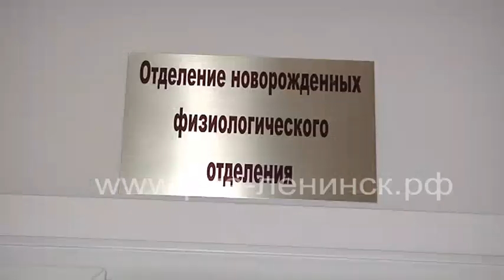8 марта в Ленинске-Кузнецком родилось 5 детей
В Кузбассе родившиеся 8 Марта младенцы и их мамы получат подарки. На память останется особый медальон.